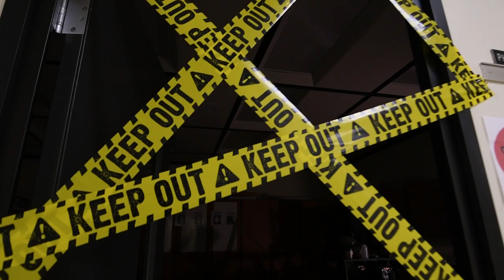Forensics Class Apollo Ridge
Apollo-Ridge High School students participate in a science forensics class.